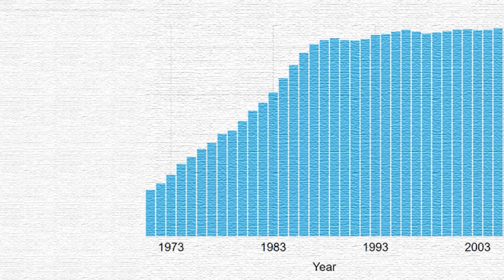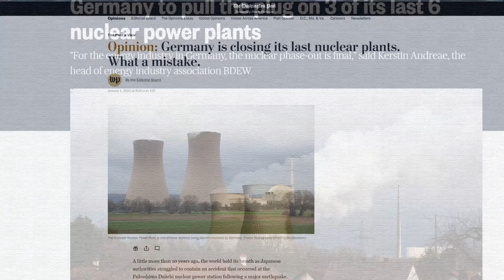Why Germany is Ending Nuclear Power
Germany is rapidly shutting down their Nuclear Power Plants. After opening the first Nuclear Plant in 1969, Germany has relied on Nuclear Energy for a large part of its electricity production. This has resulted in Germany becoming more reliant on Russian Energy in forms of Oil and Gas. The electricity shortages spread all throughout Europe but are affecting Germany the worst due to its lack of energy independence.

Due to Germany planning to shut down every single one of its Nuclear Power Plants by the end of 2022, their dependency on Russia's Oil and Gas will only increase throughout the next few years. To avoid this potential outcome, Germany has stated that they plan to be 100% energy independent by 2050 and rely completely on renewable forms of electricity production.

Germany is a Western European Country with a population of over 83 million people. Germany borders France and Poland. Russia is a country roughly 6 thousand kilometers from Germany.